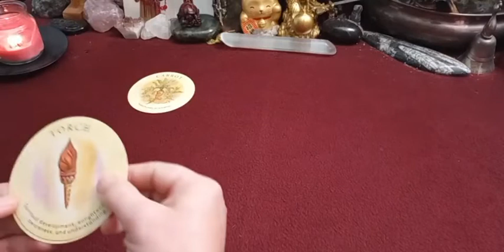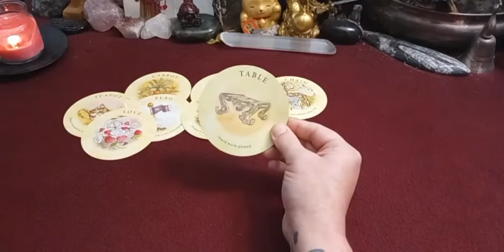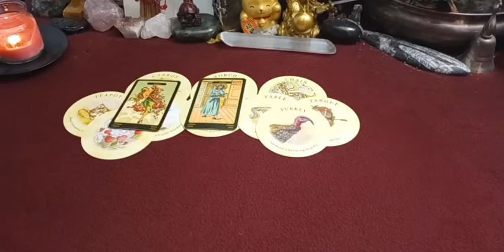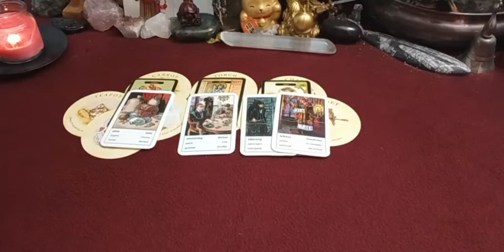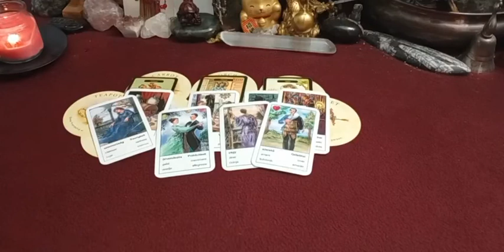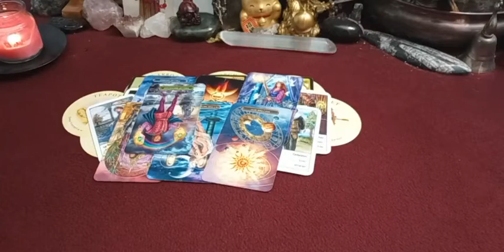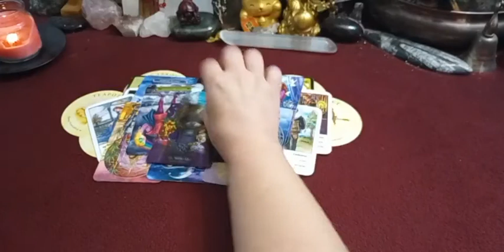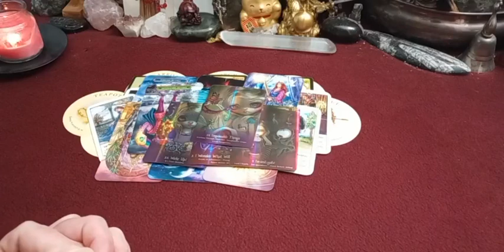Sagittarius ♐ - Defensiveness Due to Deception & Hidden Money! A Friend Gives Sound Advice!🧿May/2022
🔮READING OPTIONS & PAYMENT OPTION:

🌻 30 Minutes Live Phone Reading $70.00 USD.